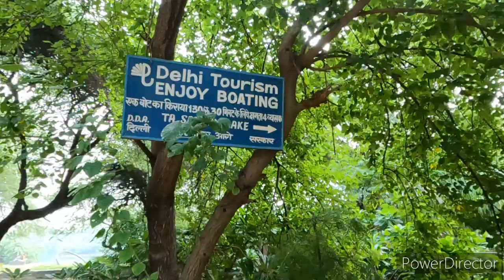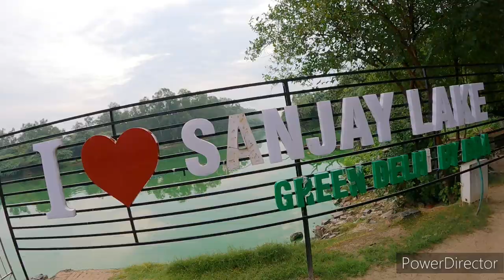MORNING WALK IN SANJAY LAKE.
THIS IS VICKS RAWAT (VICKY RAWAT).